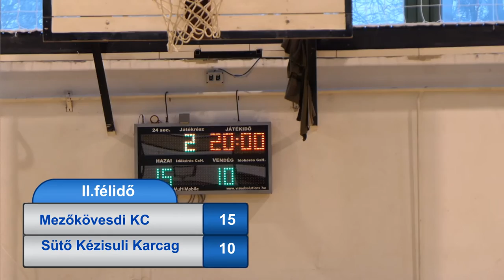Mezőkövesdi KC - Sütő Kézisuli U13 kézilabda mérkőzés 2022.12.04. II.félidő